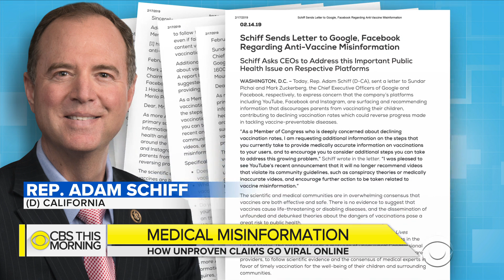How to steer clear of medical misinformation online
Tech giants are being criticized for the role false medical information may have played in the recent measles outbreak in the Pacific Northwest. CBS News contributors Dr. Tara Narula and Wired editor-in-chief Nicholas Thompson join "CBS This Morning" to discuss the red flags you should watch for.